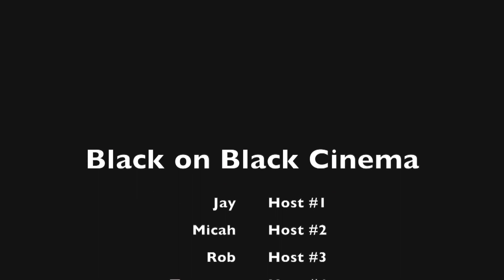Black Church Conversation + Preview to Ep53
This week on Black on Black Cinema the next film is introduced, and its a doozy! After that the guys turn the 15 minutes (plus a little extra) clock on to discuss religion and specifically the Black church.